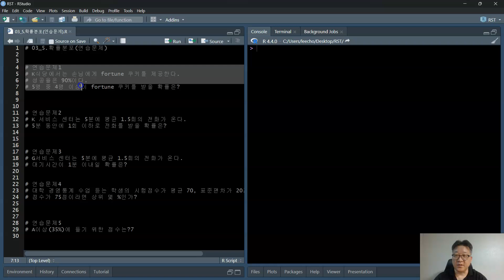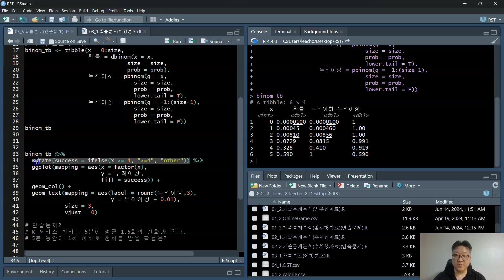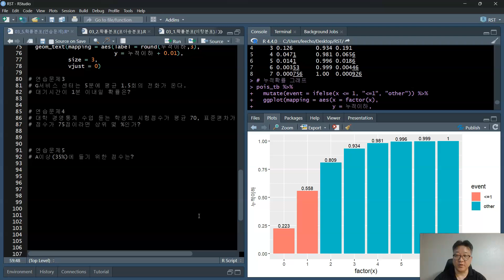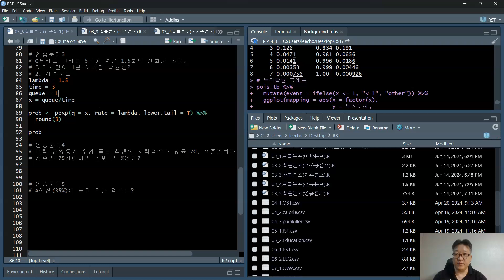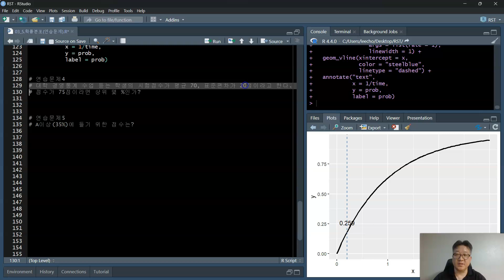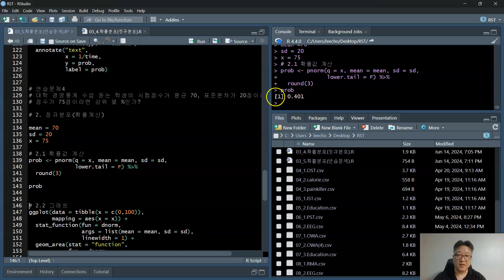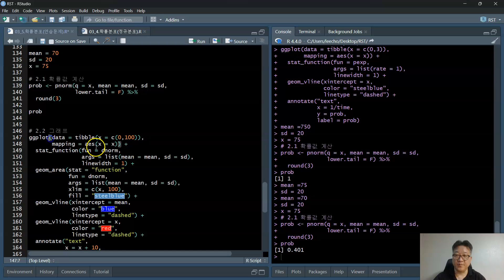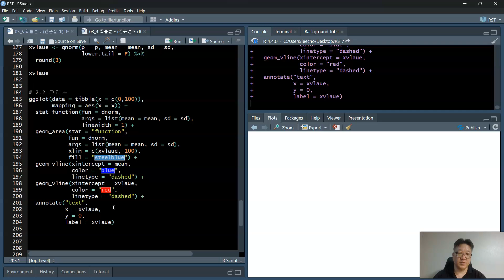03_5.R 확률분포(연습문제)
통계분석 with R(R프로그래밍)(2024-2)
03.R 확률분포(R with tidymodel)
03_1.R 확률분포(이항분포)(R with tidymodel)
03_2.R 확률분포(포아송분포)(R with tidymodel)
03_3.R 확률분포(지수분포)(R with tidymodel)
03_4.R 확률분포(정규분포)(R with tidymodel)
03_5.R 확률분포(연습문제)